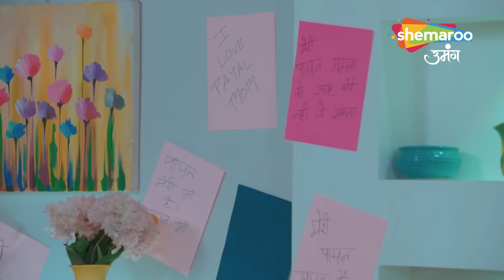Kismat Ki Lakiron Se | Hindi Drama Show | क्या Sharaddha Payal का सच सामने ला पायेगी? | Episode 267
Shraddha sees payal everywhere by which family thinks that shraddha has gone mentally disabled.

Episode : 267
reator : Rashmi Sharma
Language : Hindi
Theme : Romantic Drama

o Watch Shemaroo Umang on the networks:
 DD Free Dish :15
 Tata Play : 184
 Airtel Digital TV: 133
 d2h: 172
 Dish TV: 142
 GTPL: 18
 DEN: 117
 Hathway: 19
 NXT Digital: 181
 SITI CABLE: 118
 FASTWAY: 25
 Digiana: 133

Cover Topics :

kismat ki lakiro se, kismat ki lakeeron se full episode today, kundali bhagya, Hindi Tv Serial, Hindi Drama, Sony Tv Show, Tv Serial, Daliy Drama, Full Episode,